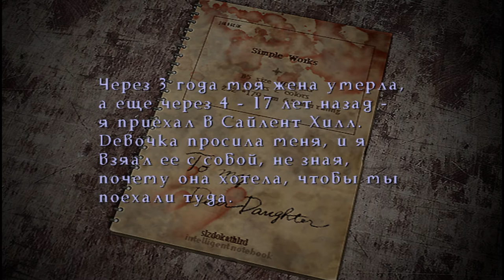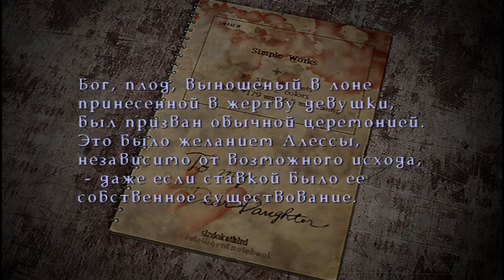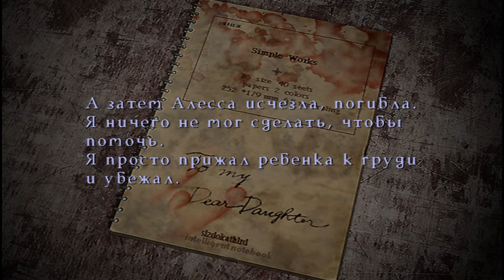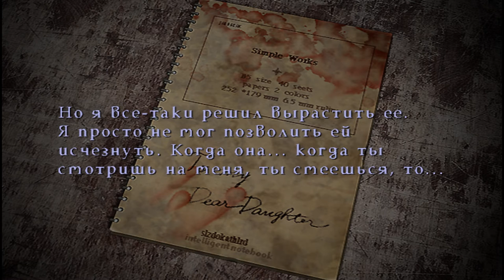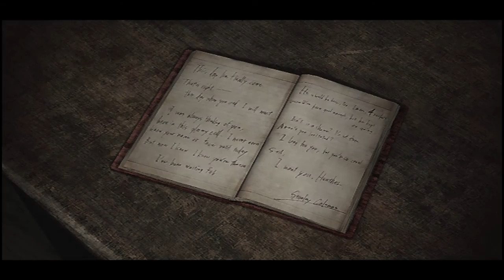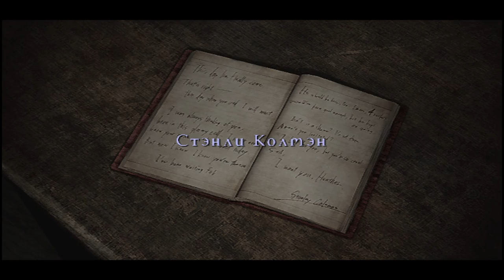Все тайны Silent Hill 3 - #6 Назад в Silent Hill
Офисное здание Хилтоп
Хизер
Клавдия
Винсент
Дуглас Картланд
Гарри Мейсон

Лучший Хоррор
Самая страшная игра
Часть 6

PSN - HungrySK
Steam - hungrysk

Что можно посмотреть на моем канале:
Настольные игры
Музыкальные Видеоклипы

Мои любимые игры:

BloodBorne
BattleField
Retro Games (NES, SEGA, Super Nintendo)